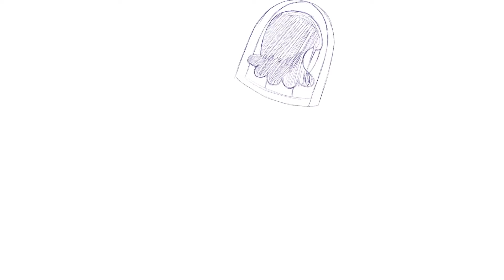Wavelengths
Rough animation with a focus on sound design